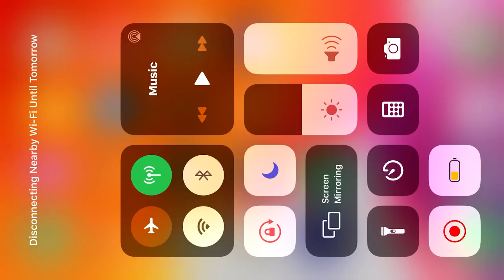PUBG MOBILE DAGAAL CULUS DJ ABALINGA